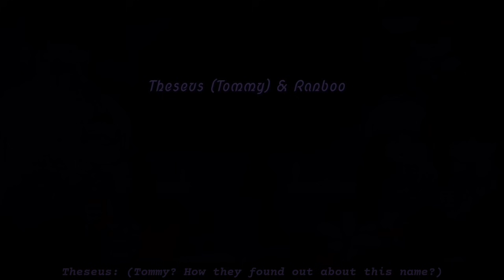BUTTERFLY REIGN ▪︎ reacts ▪︎ to DSMP • Credits in description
🐻 IT'S BEEN SO LOOOooNG SINCE I POSTED ANYTHING AT ALLLL BUT ANYWAYS—

Songs/Covers:

00:00 - Introduction
00:48 - Ranboo & Tommy
03:02 - Philza
03:27 - Dream & Tommy
06:33 - Sapnap & Dream
08:06 - Tubbo
11:44 - Fundy
19:00 - Wilbur
21:14 - Cool outro